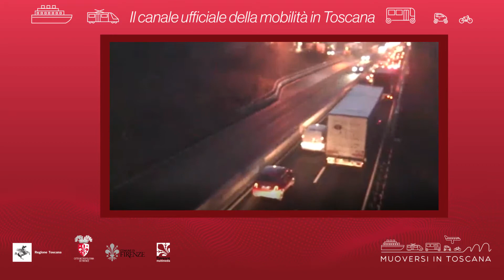Muoversi in Toscana - Edizione delle 19.30 del 1° marzo 2020